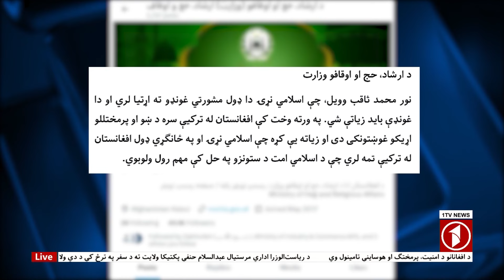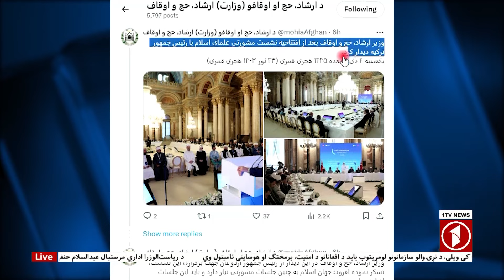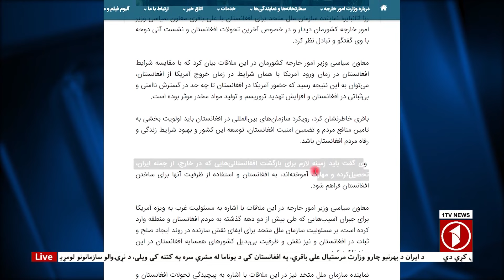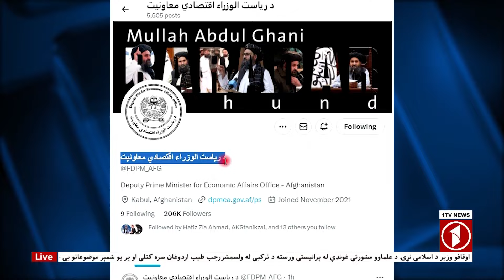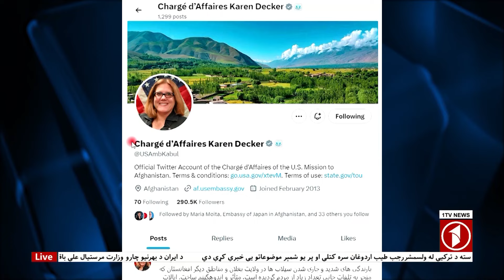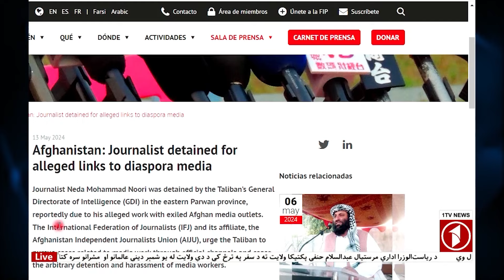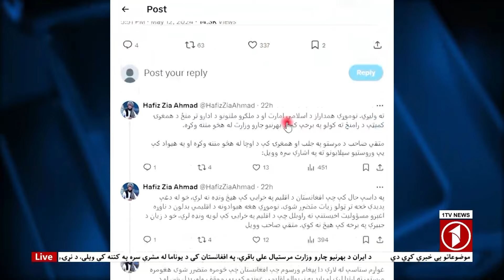1TV-08:00 PM PASHTO NEWS –13 MAY 2024 | یک تلویزیون - پښتو خبرونه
1TV-08:00 PM PASHTO NEWS –13 MAY 2024 | یک تلویزیون - پښتو خبرونه

1TV is the leading general entertainment TV Channel in Afghanistan.  1TV shows are made locally or acquired globally and are all dubbed in Dari language